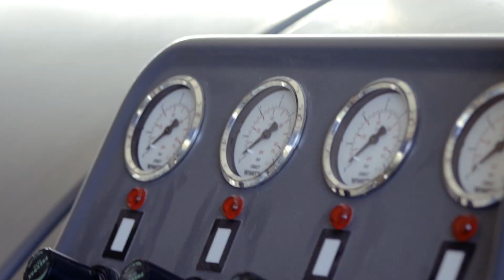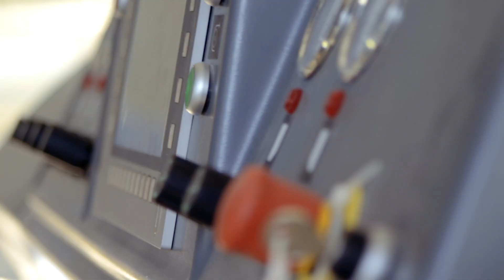Βιοτεχνία Υαλοπινάκων Κομπογιάννης teaser